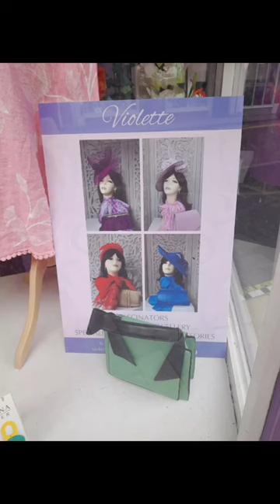Amazing Violette Wedding Accessories, Skibbereen, West Cork, Ireland - Ireland's Hidden Gem!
Video Title: Amazing Violette Wedding Accessories Ireland's Hidden Gem!, Skibbereen, West Cork, Ireland

YouTube Description Prompt
This video show some of the lovely Amazing Wedding Accessories in Violette, Skibbereen, West Cork, Ireland -- keep you hands warm and cosy in the cold winter months!

Violette is a chocolate box of desires centered in the quaint little town of Skibbereen, West Cork. With a variety of beautiful items from Clothing & Accessories, we can dress you and accessorize you.

Come visit us and experience some real West Cork hospitality and get yourself looking good.

At Violette, we have a wide range of clothing, fascinators and accessories for women of all shapes and size and complexions.

We pride ourselves on our core values of value-for-money, good, friendly service, and lots of colours, shades and textures.

At Violette, we carry products from various suppliers and labels including linen dresses and tops from Paris, London and Milan.

We also now have a speciliazed "Upstairs at Violette" experience specially designed to help you get looking good for weddings and other special occasions and get all your pieces matched.